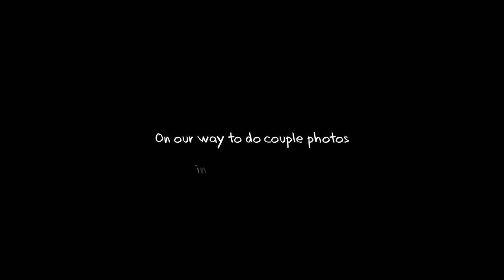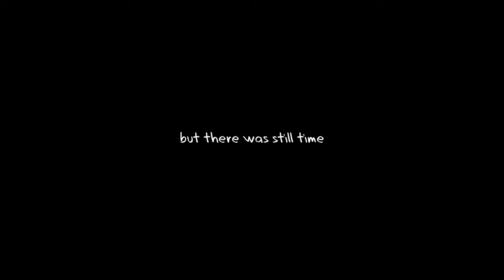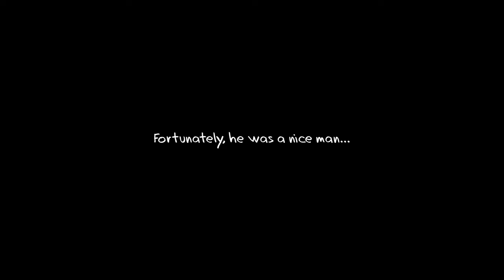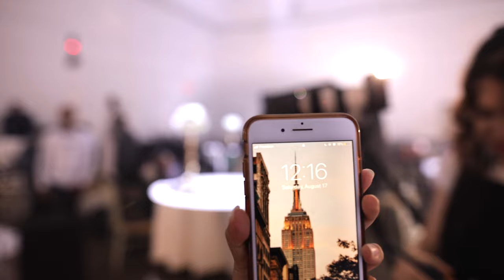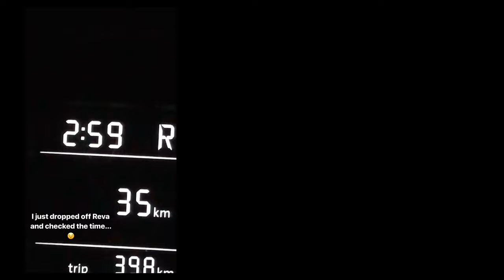This is one of the toughest weddings we're ever shot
This was probably one the most difficult weddings we’ve ever shot. Don’t get me wrong: it was a fantastic couple to work with and I felt so privileged to have experienced a Habeesha wedding for the first time.

As much as I love weddings, they are unpredictable, and this one in particular was an 18-hour day for us… so I vlogged.

When it was all said and done, the couple was very happy with what we were able to produce… but we had to work hard for our money on this one.

Hope you enjoy this episode of the vlog, which is another wedding ride along.

Let’s connect!

MB016KRJDEXQ0VD